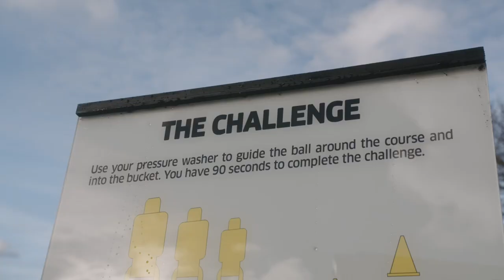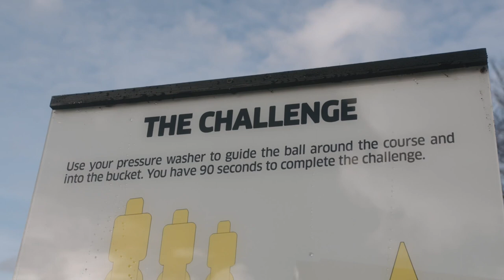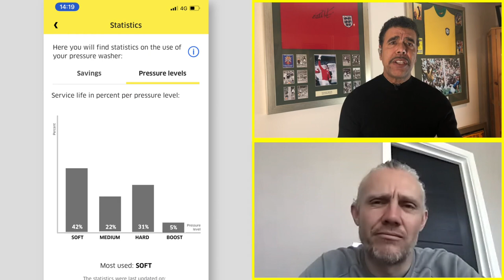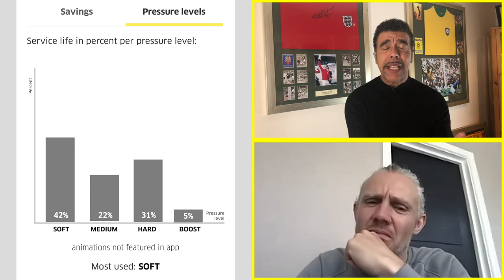Kärcher pressure washer challenge with Kammy and Jimmy Bullard | Kärcher UK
Football favourites Jimmy Bullard and Chris Kamara have gone head to head in Kärcher’s Lockdown Challenge, putting the most powerful pressure washer in the range, the K 7 Premium Smart Control Home, to the test. Kärcher have launched the next generation of pressure washers for 2021, which includes Smart Control Technology and a new app that allows users to set up their machines, and even control the pressure, from their Smartphone.